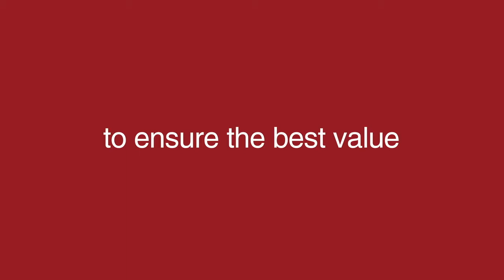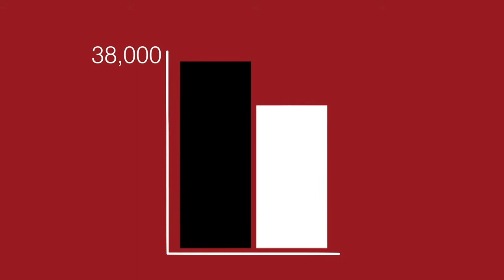timeline studios - 2gether Studios Infographic